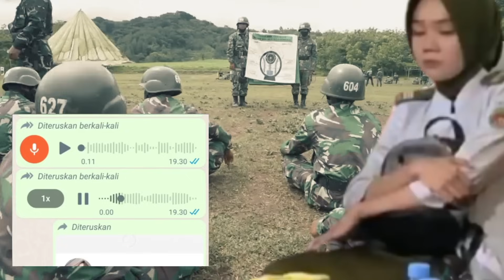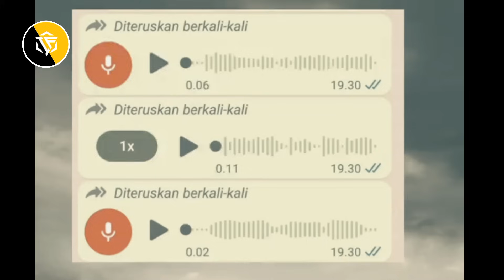Mahasiswi Kebidanan Lecehkan Tamtama TNI, Kopral Ini Geram!!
Sebagaimana yang kita ketahui lur meskipun tamtama merupakan golongan terendah dalam struktur organisasi institusi TNI namun nyatanya para prajurit tamtama lah yang sejatinya prajurit TNI yang paling memberikan sumbangsih besar atas kesuksesan sebuah operasi pertempuran, hal ini dikarenakan para prajurit tamtama memang didesain sebagai prajurit medan pertempuran garda terdepan. Para prajurit tamtama TNI merupakan para Ksatria bangsa yang rela mengorbankan jiwa raganya demi menjaga keamanan dan pertahanan negara, padahal gaji para prajurit tamtama memang tergolong kecil apabila dibandingkan dengan golongan bintara dan perwira namun nyatanya semangat para prajurit tamtama TNI tidak pernah mengecil meskipun gaji mereka kecil. Berhubungan dengan hal ini baru baru ini jagat maya dihebohkan kabar seorang oknum mahasiswi Pelamonia Makassar menghina pangkat tamtama TNI, melalui unggahan akun tiktok govit 20222 terlihat sebuah rekaman video pesan suara whatsapp yang mana dalam video tersebut terdengar jelas bahwa seorang oknum mahasiswi Pelamonia itu tengah merendahkan pangkat tamtama TNI. Dalam video tersebut seorang oknum mahasiswi Pelamonia itu mengatakan "pangkat tamtama aja banyak tingkahnya sedangkan pangkat bintara dan perwira tidak sepertimu, kau jual tanah dulu baru bisa jadi abdi negara itupun pangkat tamtama doang, kasian banget ya kamu. Garis merah nih bos paling banyak hormatnya daripada gajinya, malu deh sama para bintara" ucap pesan suara tersebut. Sontak saja atas beredar luasnya video inipun membuat para prajurit tamtama TNI geram dan tidak terima, hingga pada akhirnya oknum mahasiswi Pelamonia itu pun didatangi oleh perwakilan tamtama TNI untuk melakukan klarifikasi dan permintaan maaf.